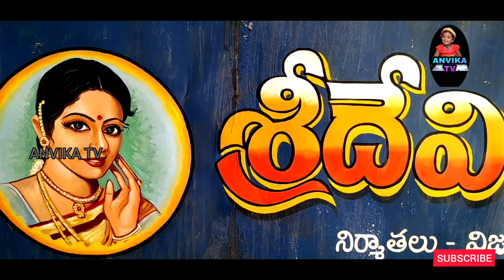rebelstar prabash # sudheerbabu#sridevi soda center at interview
rebel star prabhash movie interview at sridevi soda center..
shudher babu